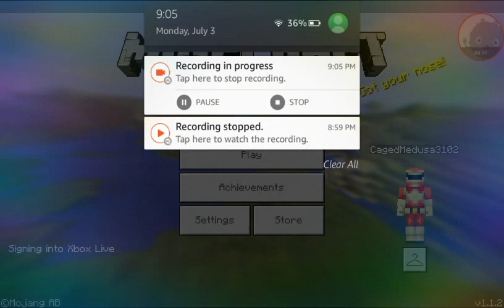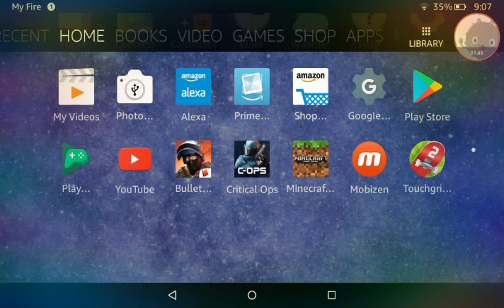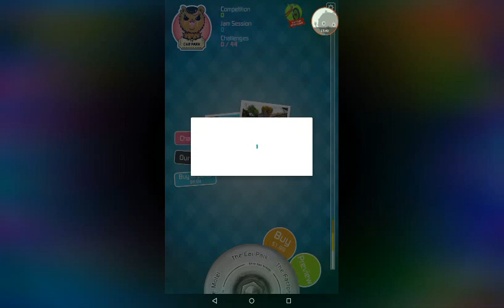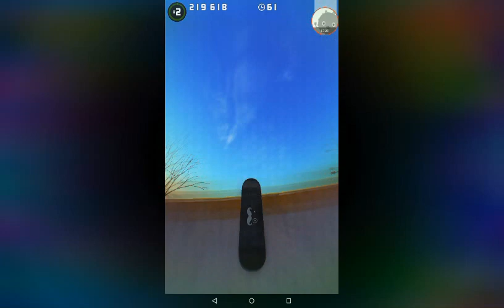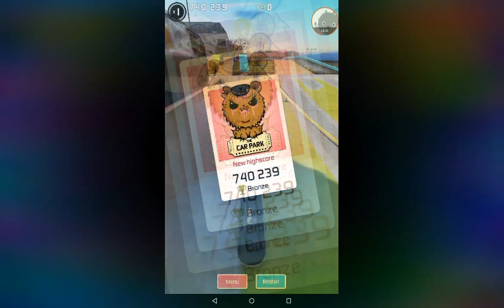IM BACK AND READY TO ENTERTAIN!! || Minecraft ( not really )+TOUCHGRIND SKATE 3 gameplay!!!!!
Guess who's back...back again? Marz is back? Tell your friends!

SEE YOU DUDES L8R!!😎